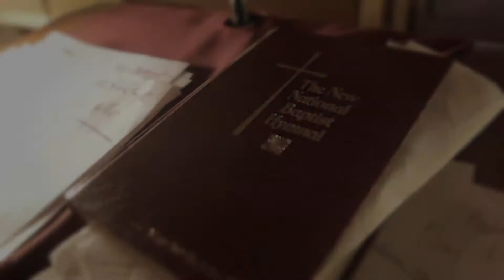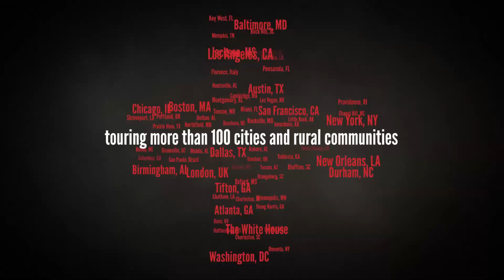deepsouth Official Accolades Trailer (2014)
'deepsouth' is a documentary about the neglected crisis of HIV/AIDS in rural American South. Beneath layers of history, poverty, and now soaring HIV infections, three Americans redefine traditional Southern values to create their own solutions to survive. Josh, a college student, seeks the support of an underground gay family miles away from his suffocating Mississippi Delta hometown. With no funds and few resources, Monica tries tirelessly to unite reluctant participants at her annual HIV retreat in rural Louisiana. Kathie, an Alabama activist, spends 120 days a year on the road fighting a bureaucracy that continues to ignore the South.

Director: Lisa Biagiotti
Director of Photography: Duy Linh Tu
Editor: Joe Lindquist